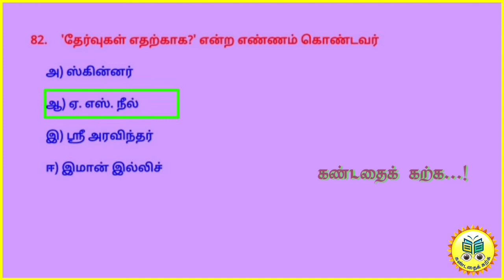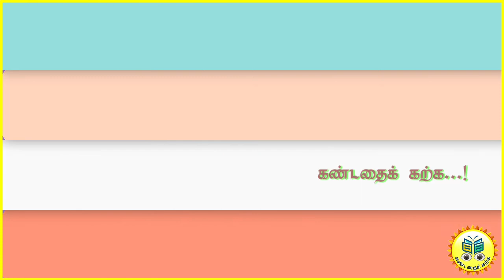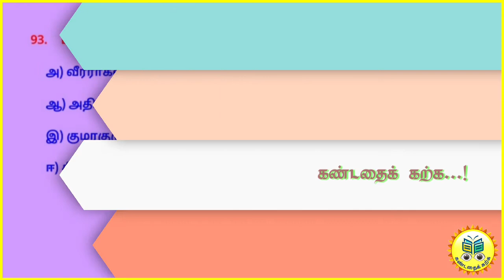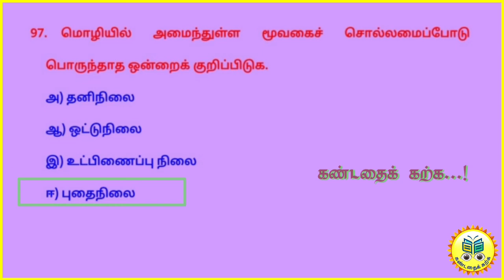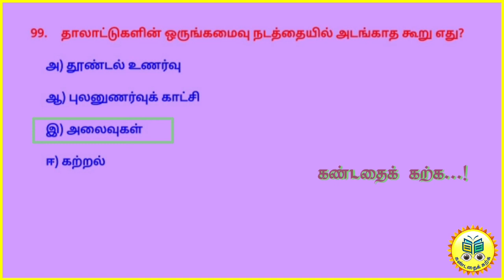PG TRB தமிழ் - மாதிரி வினாத்தாள் 2 # பகுதி 4 / மாதிரி வினாத்தாள் 1 கீழே Description-ல் 👇